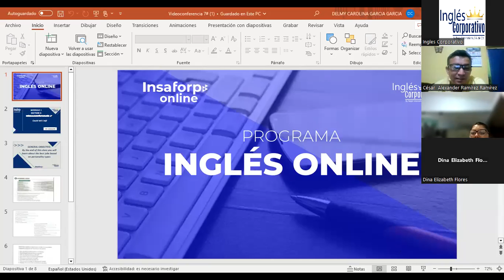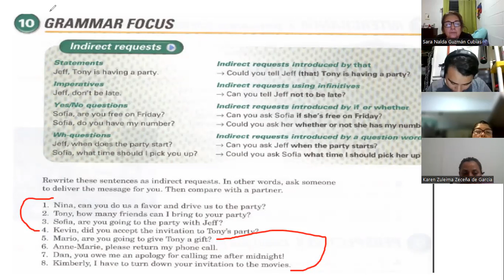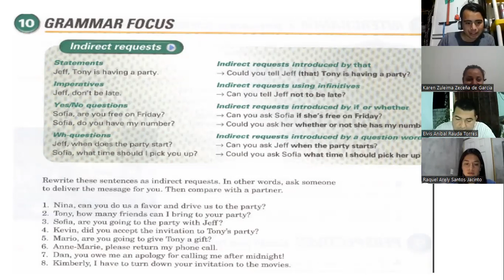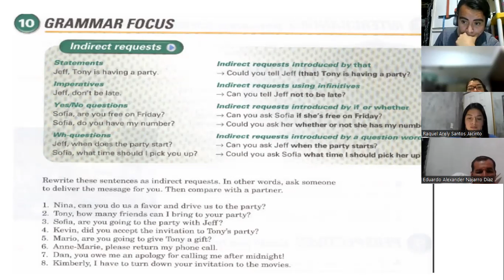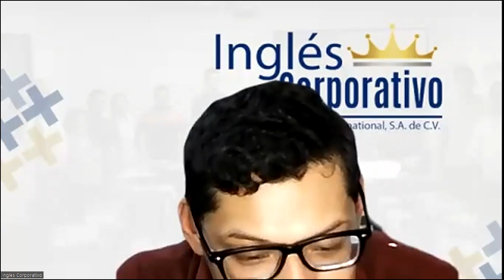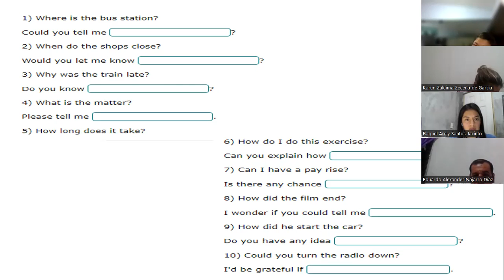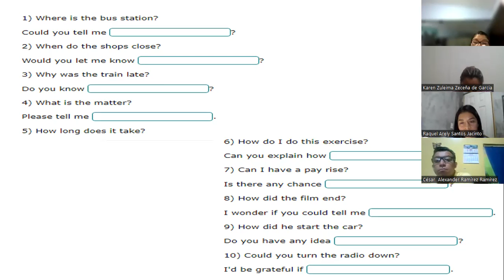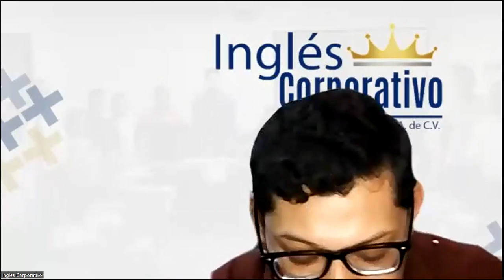7-08-03-23-FI-REGA-136-Garcia-Could you tell Jeff